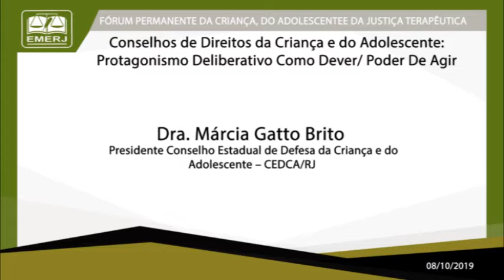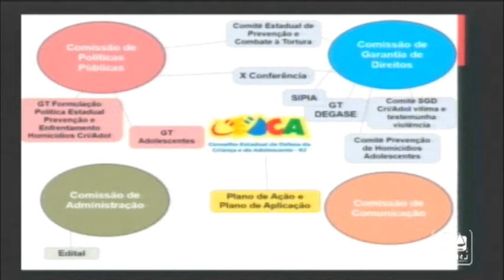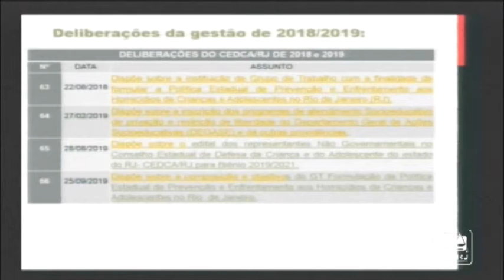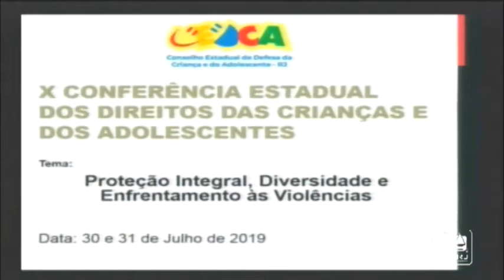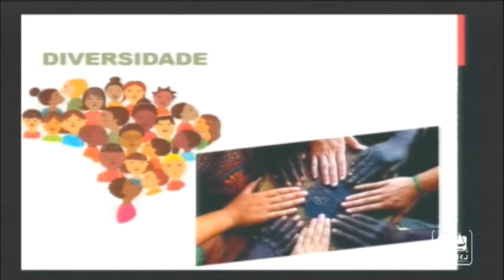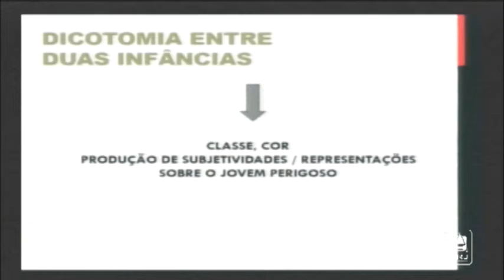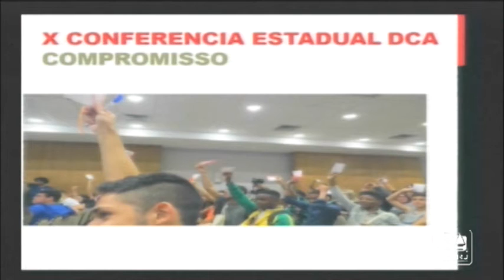Conselho de Direitos da Criança e do Adolescente - Márcia Gatto Brito - EMERJ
Conselho de DIreitos da Criança e do Adolescente

08/10/19

Fórum Permanente da Criança, do Adolescente e da Justiça Terapêutica

Palestrante: Márcia Gatto Brito